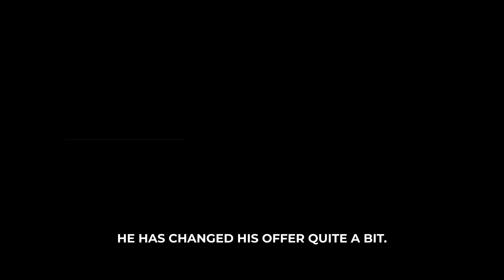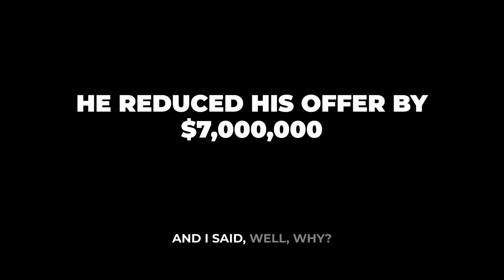Would you spend $7 million on a wedding?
Just because someone makes an offer today doesn't mean that the same offer will be here tomorrow let alone six months from now. In this video, Spencer Tenney breaks down the cost of not being ready to exit when an offer is presented.

Are buyers knocking on your door? Not sure what to do about it? Download our white paper on how to respond to an unsolicited offer.